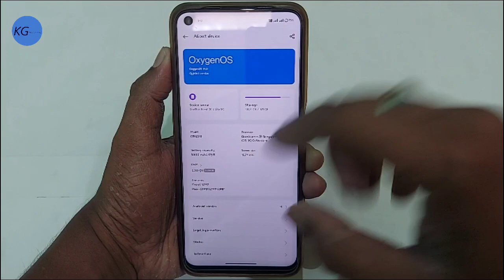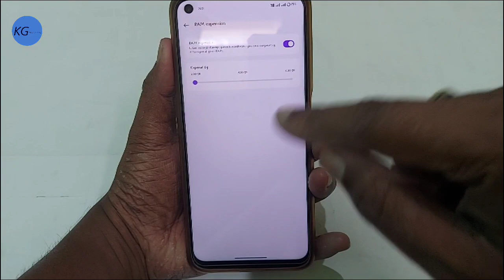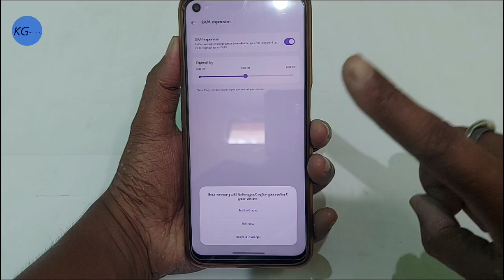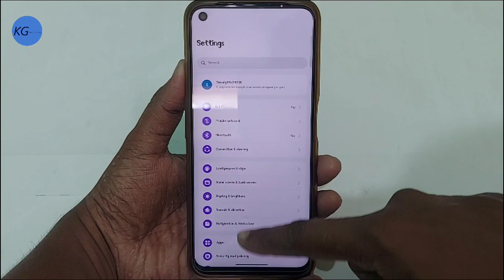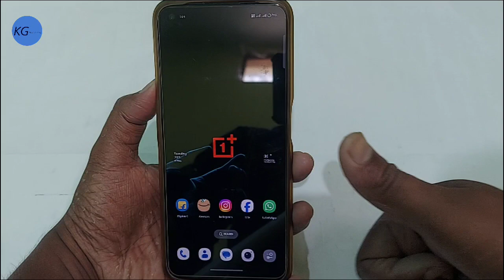How to Add Extra RAM in Any Phone | Phone Hang Issue Fix | Phone ki RAM kaise Badhaye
Dosto kya aapka android phone bhi hang hota hai aapke phone me 2,3 ya 4GB RAM hai to kya aap apne phone ka RAM Badhana chahte ho agar aisa hai to aaj mai es video me RAM ko kaise badhaye iske bare me btaya hu aap video dekh kar apne phone ka RAM bhi badha sakte ho bs dosto video ko pura last tak jarur dekhe apko sabhi settings ke bare me samjh aa jayega dhanywaad.

YOUR QUERY SOLVED :

How to Add Extra RAM in Any Phone
Phone Hang Issue Fix
Increase your phone RAM use one trick try now
Kya sach me phone ki ram badh sakti hai
Increase phone ram
Mobile me RAM kaise badhaye
Redmi mobile me RAM badhane ki setting
RAM ko kaise increase karte hai
How to ram increase

Dosto Knowledge Guruji YouTube Channel par apko Roj ek new Tech, Technical, Tips & Tricks, Technology our Sabhi tarh ka knowledge video milta rahega Dhanywaad Dosto...